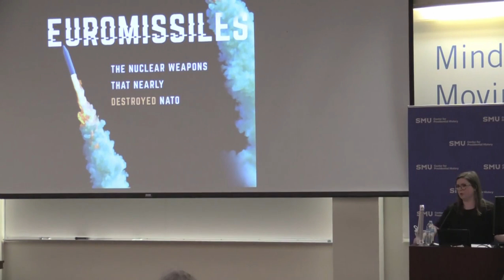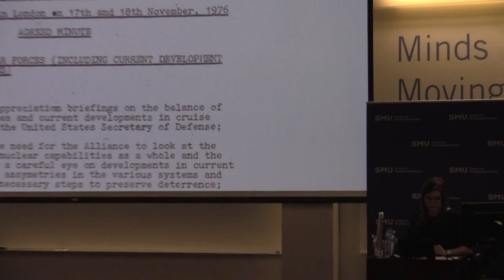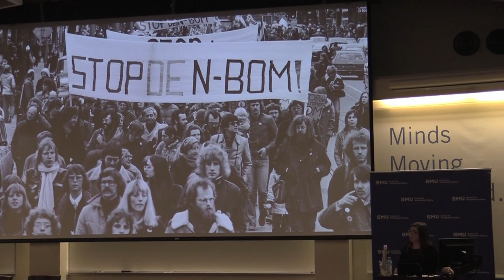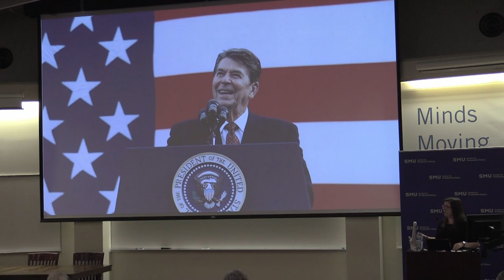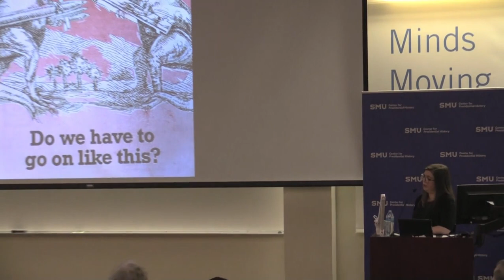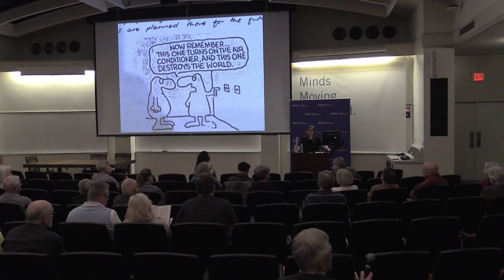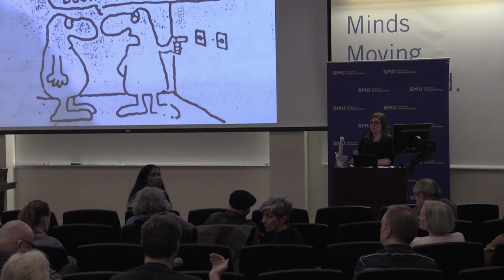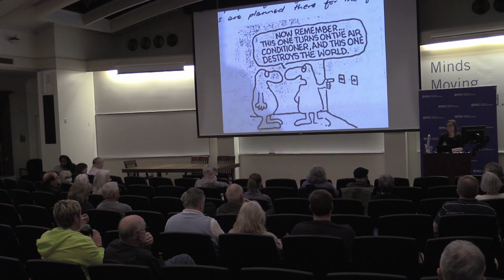Euromissiles: The Nuclear Weapons That Nearly Destroyed NATO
The Center for Presidential History welcomes Susan Colbourn (Duke University) to discuss her new book, Euromissiles: The Nuclear Weapons that Nearly Destroyed NATO. Colbourn tells the story of the height of nuclear crisis and the remarkable waning of the fear that gripped the globe.

In the Cold War conflict that pitted nuclear superpowers against one another, Europe was the principal battleground. Washington and Moscow had troops on the ground and missiles in the fields of their respective allies, the NATO nations and the states of the Warsaw Pact. Euromissiles—intermediate-range nuclear weapons to be used exclusively in the regional theater of war—highlighted how the peoples of Europe were dangerously placed between hammer and anvil. That made European leaders uncomfortable and pushed fearful masses into the streets demanding peace in their time.

At the center of the story is NATO. Colbourn highlights the weakness of the alliance seen by many as the most effective bulwark against Soviet aggression. Divided among themselves and uncertain about the depth of US support, the member states were riven by the missile issue. This strategic crisis was, as much as any summit meeting between US president Ronald Reagan and Soviet general secretary Mikhail Gorbachev, the hinge on which the Cold War turned.

Euromissiles is a history of diplomacy and alliances, social movements and strategy, nuclear weapons and nagging fears, and politics. To tell that history, Colbourn takes a long view of the strategic crisis—from the emerging dilemmas of allied defense in the early 1950s through the aftermath of the INF Treaty thirty-five years later. The result is a dramatic and sweeping tale that changes the way we think about the Cold War and its culmination.

Susan Colbourn is the Associate Director of the Triangle Institute for Security Studies (TISS), based at the Sanford School. A diplomatic and international historian, she is interested in questions of strategy and security in the atomic age. She specializes in the history of the Cold War with a focus on NATO, the politics of European security, and the role of nuclear weapons in international politics and society. Prior to joining TISS, she held fellowships at Yale University’s International Security Studies program and at Johns Hopkins School of Advanced International Studies. She received her Ph.D. in History from the University of Toronto.